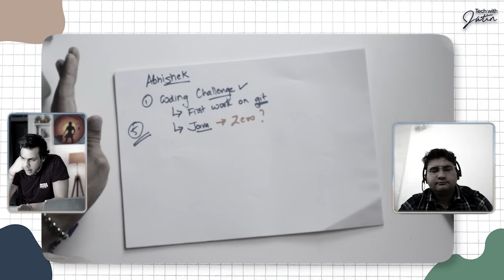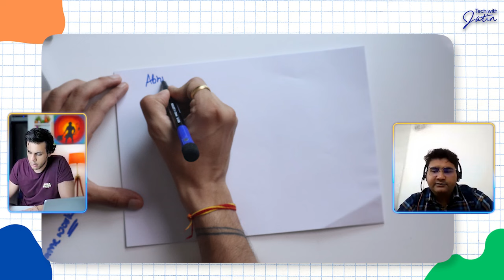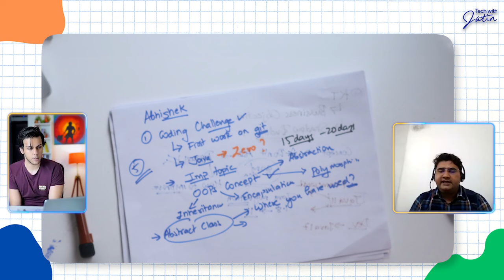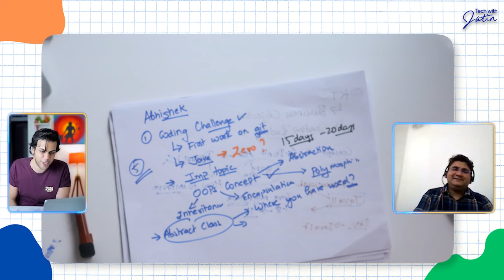How he handles Test Automation For his office project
Hey Friends! 👋

I'm Jatin, an automation testing expert with over 10 years of experience in UI, API, and mobile testing 🧪, and I'm now exploring the dynamic world of DevOps! 🚀

In this video, we dive deep into how Abhishek approaches testing in his project. We discussed the challenges he faced and how he was able to overcome them, as well as his automation testing strategy.

If you're a manual tester or automation tester looking to elevate your career, join the SDET Mastery Course today: